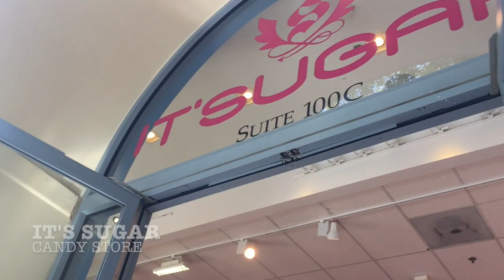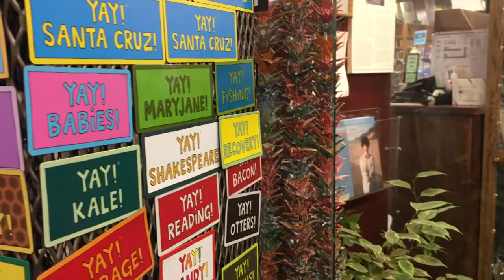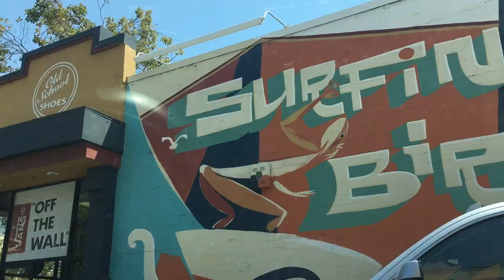Day Trip & Travel Guide to Santa Cruz | (Northern California road trip)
I took a day trip to Santa Cruz and had good food, ice cream, and the beach! The perfect way to spend the day and have a staycation. I put together an easy to follow guide for a road trip with places to shop, eat, and relax.